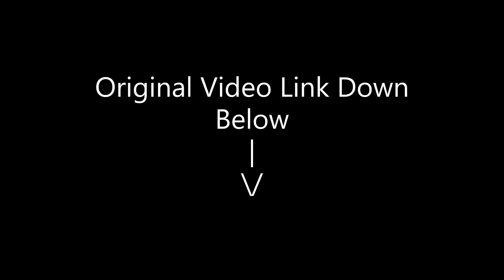Slogo Did DIRTY To Jelly & Crainer...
Title : Slogo Did DIRTY To Jelly & Crainer...

📝Thumbnail By: JellySlogoCrainer